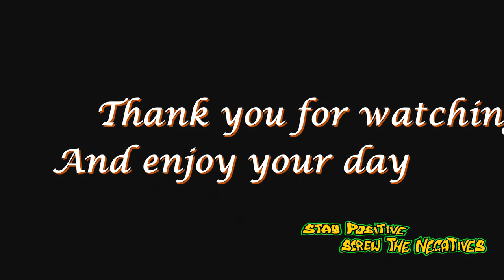Jon's Time Travel Sky 46 A Bright Sun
This is a Time Lapse video I captured of a bright Sunrise and a very misty Sunset.

The 1st video was started at 06:06 and ended it at 10:08 &
the 2nd video was started at 15:20 and ended it at 17:35 on the 01/03/22

I wanted to try to capture the 1st Sunrise and Sunset of March 2022, I was so pleased to of seen the beautiful transitions of colours in the sky and the Sunset was like the Sun disappeared.